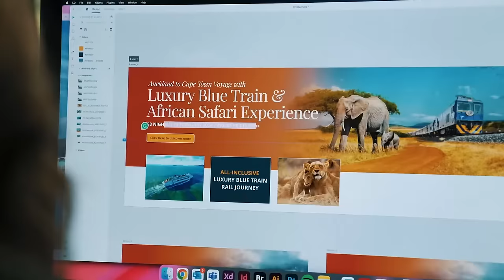World Indoor Bowls Championship 2024 David Gourlay MBE vs Daniel Salmon - Day 6 Match 1